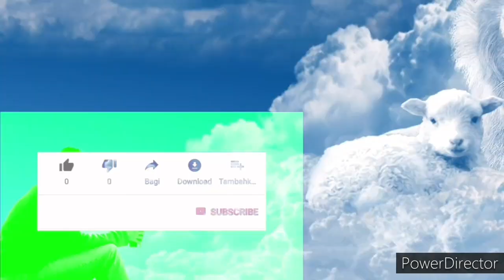ОРХИДЕЙНЫЙ ФЛОРАРИУМ ЗАПУЩЕН/Реанимационный Орхидариум/без корней посаженные в одно место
ссылка на мою стр в однаклассниках , пред заказ на орхидеи из азии. , и в наличие .. мох сфагнум живой ,,
Вы не знаете Где купить мох сфагнум. Азиатские орхидеи , грунт ,и тд  ? 👍👍👍😉😉😉👇👇👇

 ВТОРОЙ КАНАЛ
Вперед к Мечте Мой Мир Моя Жизнь

Я в Instagram как @mou_mirok_orxideu

ДРУЗЬЯ !!! ТЕПЕРЬ МНОГИЕ БУДУ РАДЫ , ТЕПЕРЬ МЫ РАБОТАЕМ С ТС СДЕК И ПОЧТОЙ РОССИИ . ПОЧТОЙ ОТПРАВКИ ТОЛЬКО ПО РОССИИ ,,,, А ТРАНСПОРТНОЙ КОМПАНИЕЙ СДЕК . В НИЖЕ ПЕРЕЧИСЛЕННЫЕ .
1.Россия
2.Китай
3.Белоруссия
4.Киргизия
5.Казахстан
6.Чехия
7.Турция
8.Южная Корея
9.ОАЭ
10.США
11. Узбекистан
12. Армения
13. Монголия
14. Литва
15. Латвия
16. Польша
17. Азербайджан
18. Германия
19. Великобритания
20. Таиланд
21. Италия